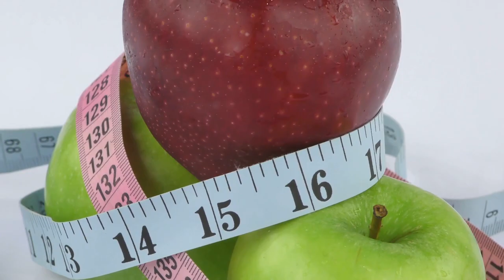How Apple Cider Vinegar & Turmeric Actually WORK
In this video,  Unveiling the Effects of Apple Cider Vinegar and Turmeric on an Empty Stomach

Welcome to Fitness Food Recipes! In this informative video, we're diving into the topic of using apple cider vinegar for weight loss. Apple cider vinegar has gained popularity as a natural remedy for promoting weight loss and supporting overall health, but what exactly are its benefits and potential side effects?

Join us as we explore the various ways apple cider vinegar can aid in weight loss, from its ability to promote feelings of fullness and reduce appetite to its potential impact on metabolism and blood sugar levels. We'll also discuss how to incorporate apple cider vinegar into your diet effectively to maximize its weight loss benefits.

However, it's essential to understand that while apple cider vinegar can be a helpful tool for weight loss, it's not a magic solution, and results may vary from person to person. Additionally, apple cider vinegar may have side effects, especially when consumed in excessive amounts or by certain individuals. We'll delve into these potential side effects and offer tips for safe and responsible usage.

Whether you're looking to shed a few pounds or simply improve your overall health, this video will provide you with valuable insights into the use of apple cider vinegar for weight loss.

The Magic Potion: Apple Cider Vinegar & Turmeric

Timestamps:
00:00:00 Introduction to the Magic Combo
00:00:47 Weight Loss Benefits
00:01:43 Digestion and Detoxification
00:02:40 Anti-Inflammatory Effects and Immune System Support
00:04:18 Blood Sugar Regulation and Skin Health
00:05:14 Conclusion